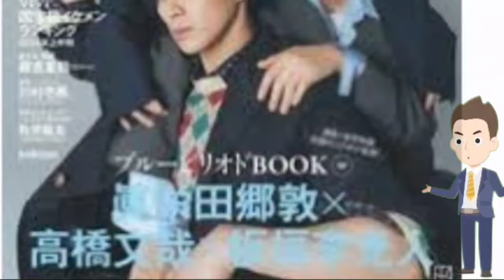瀬戸康史&生見愛瑠、『くる恋』コンビ再 共演で2人旅 瀬戸からのオファーにめる る喜び「またこじじに会えると思ってなか った」||スコープ芸能